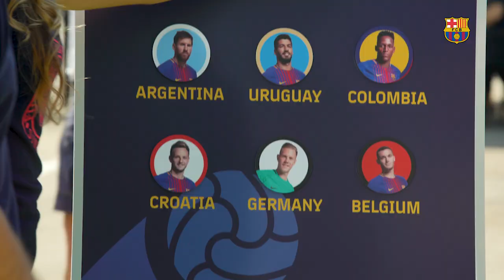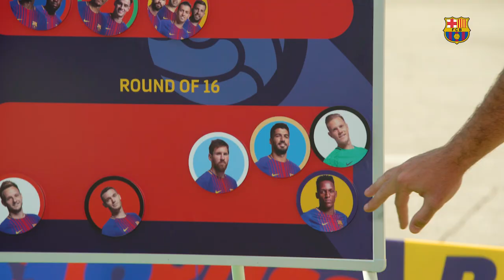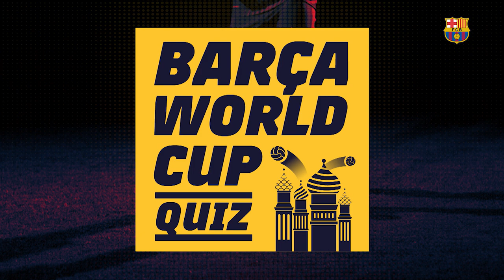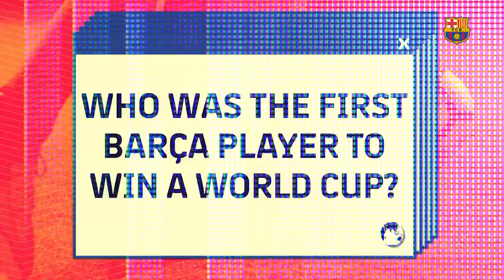BarçaWorldCup Show #1 | Who will win the World Cup?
Although the 2018 FIFA World Cup is being held in Russia, Camp Nou in Barcelona is where the real scene is. Less than 48 hours before the tournament's opening match, the surroundings of Europe's biggest stadium are serving as the backdrop to a whole host of World Cup-related activities, including games, predictions, and fan participation to help ring in the prestigious, quadrennial competition.

Which team will win the World Cup this year? In order to take a stab at the answer, one must first pass a daunting challenge by juggling a ball of an odd shape or size.

Will Germany beat Mexico? Or vice versa? That all depends on who wins a game of foosball played in the middle of Camp Nou's main thoroughfare!

It's all part of 15 minutes of fast-paced fun and football, not in Russia, but smack dab in the middle of Barça-ville, at Camp Nou!